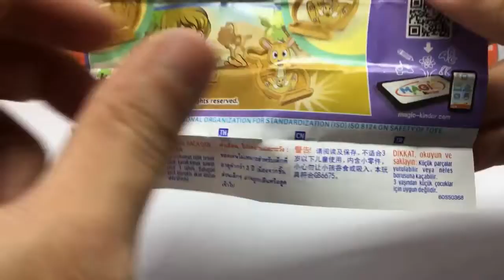Surprise Eggs Kinder Surprise Spongebob Jumping Animals Eggs